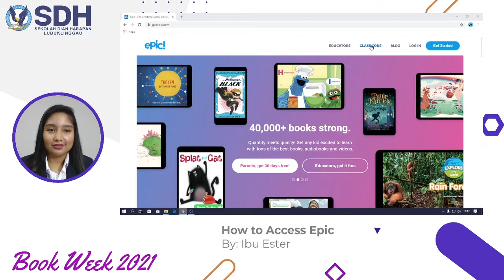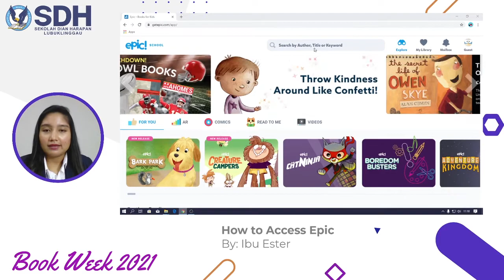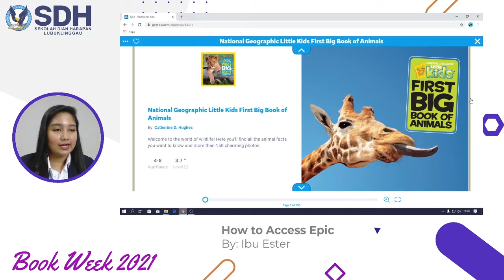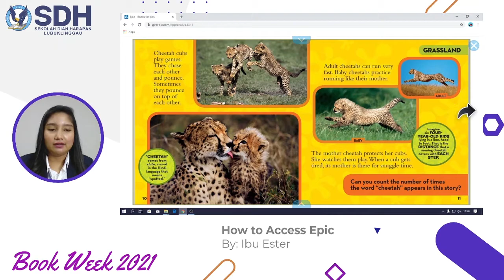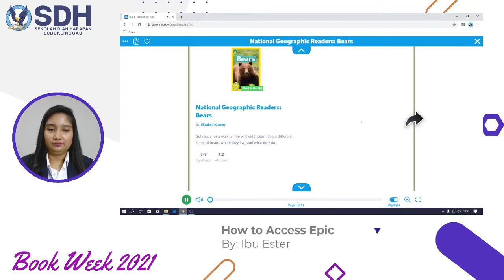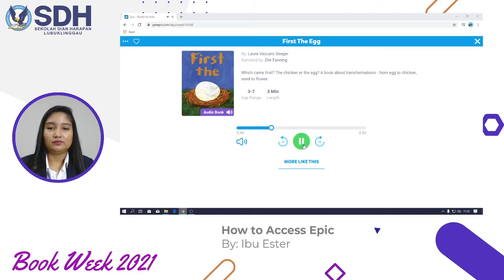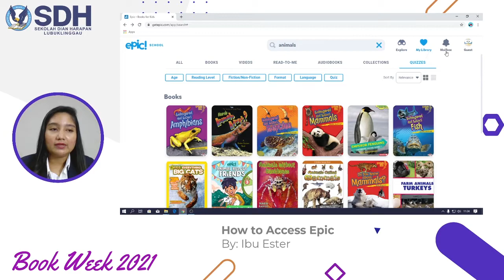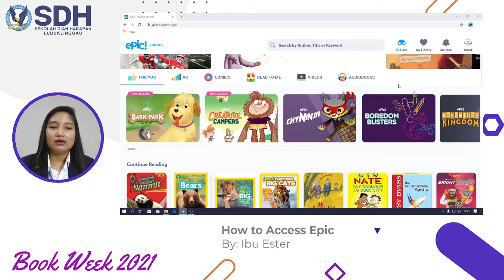Book Week 2021: Epic Tutorial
Halo shalom community. Berikut tutorial penggunaan Epic yang dibagikan oleh Ibu Ester. Selamat menyaksikan. Tuhan Yesus memberkati.